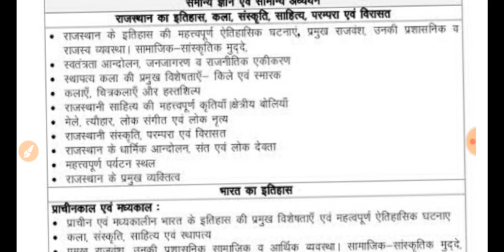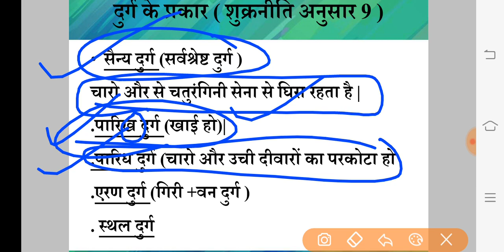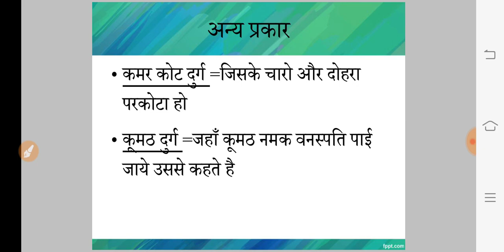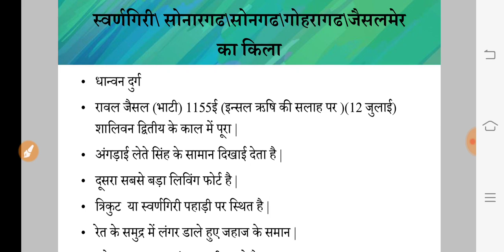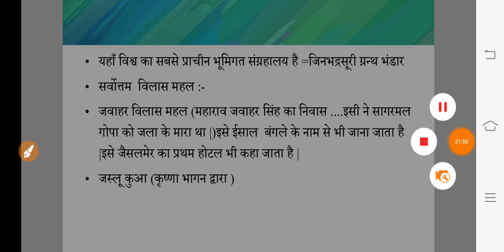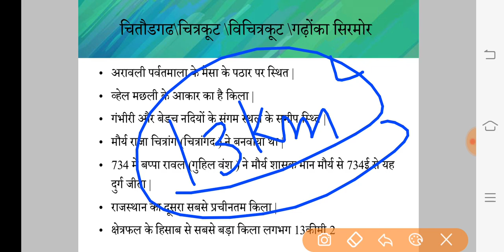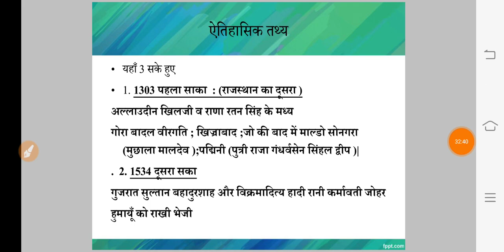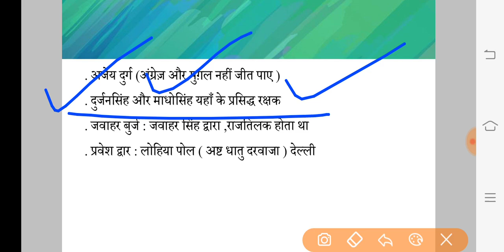Ras prelims syllabus।।राजस्थान के दुर्ग ।।भटनेर ,सोनार गढ़ जैसलमेर दुर्ग ,चित्तौड़गढ़ दुर्ग लोहागढ़दुर्ग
Ras प्रारंभिक परीक्षा की नए पाठ्यक्रम के अनुसार तैयारी आप सभी को इस चैनल के माध्यम से करवाये जा रही है ।यह इस दिशा में दूसरा वीडियो है और इसमें सम्पूर्ण और सारगर्भित तथ्यों को समझाया गया है ।जरूर से देखे और वीडियो को शेयर करे ।study for RAS & IAS